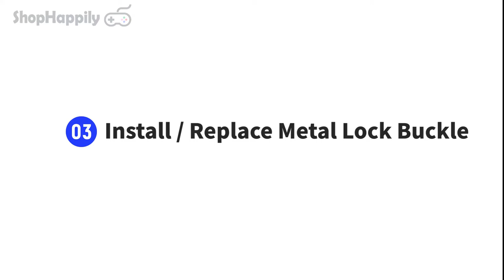Mcbazel Complete Repair Kit How to fix Tutorial For Nintendo Switch Joycon